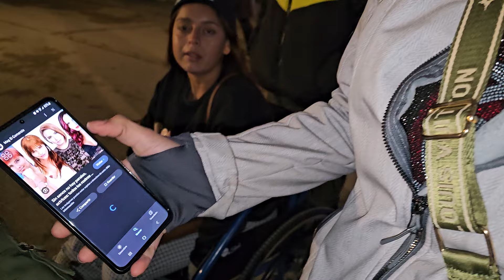Zarca y Bessy se nota que son grandes noveleras | Vamos a ganar la LOTERIA en Madrid ESPAÑA 🇪🇸 😂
Zarca y Bessy se no ta que son grandes noveleras | Vamos a ganar la LOTERIA en Madrid ESPAÑA 🇪🇸 😂